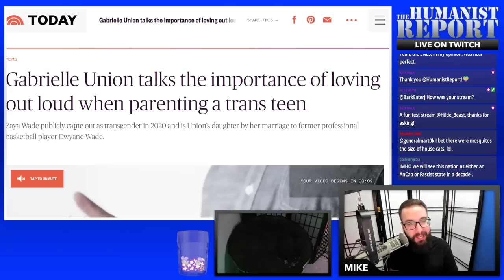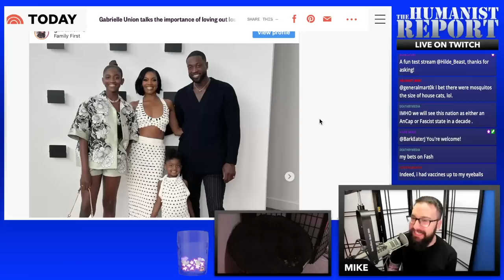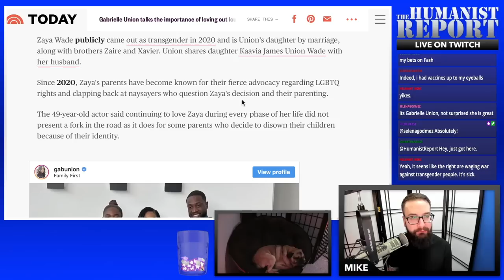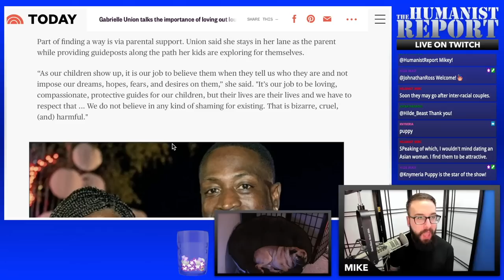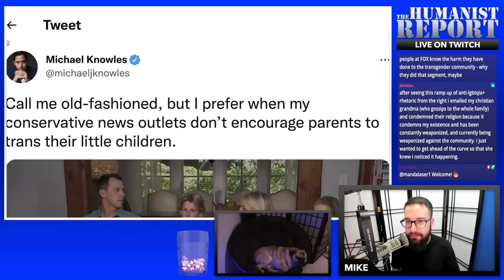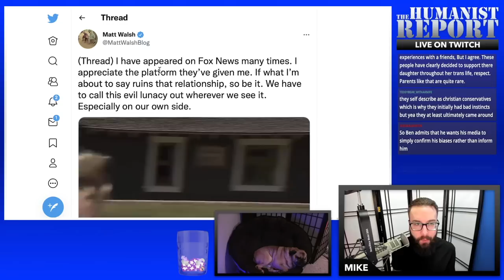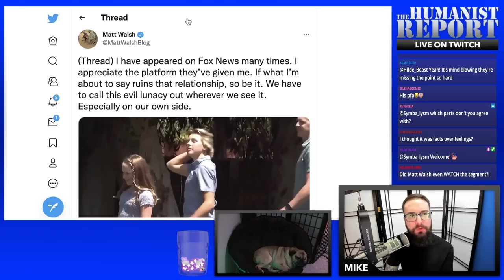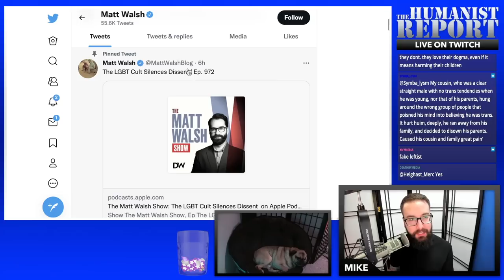Dwayne Wade & Gabriel Union Are the BEST Parents a Trans Kid Could Hope For